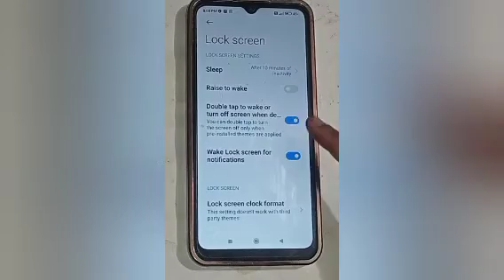How to change screen timeout in redmi 8, change screen timeout setting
Google search
Techno Puja Technopuja@Technopuja